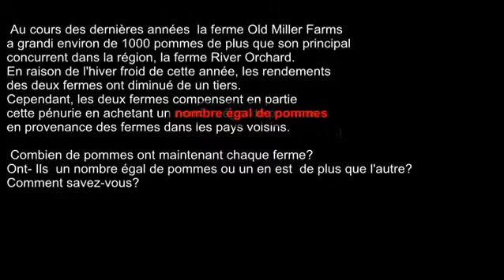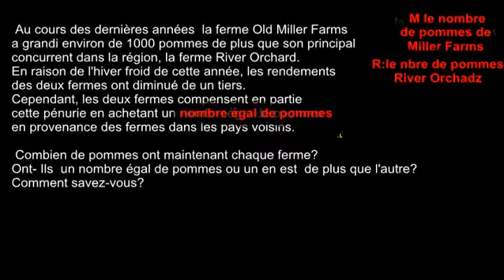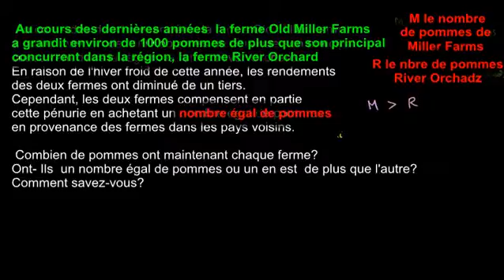Interprétation d'inégalités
Dans cette leçon, nous considérons un problème qui peut être résolu avec l'aide de l'inégalité. " Interprétation d' inégalités." Cette vidéo a été traduite à